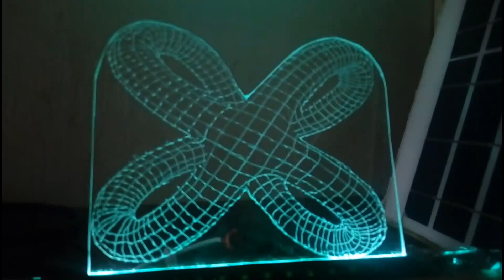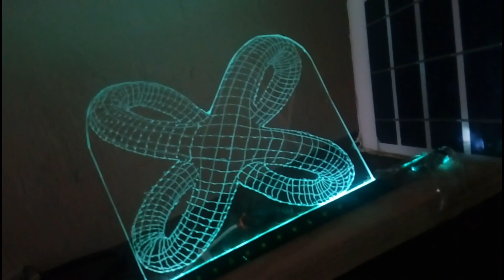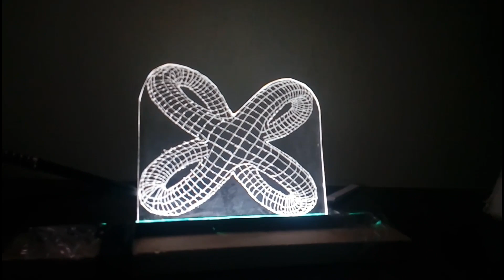The 3D Optical Illusion Lamp | घर बनाया 3D कला का नामुना